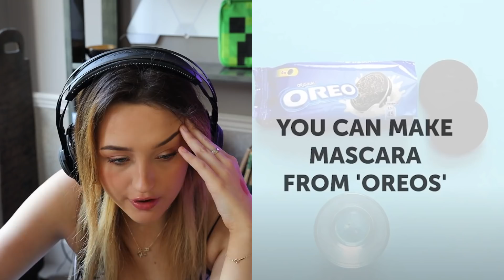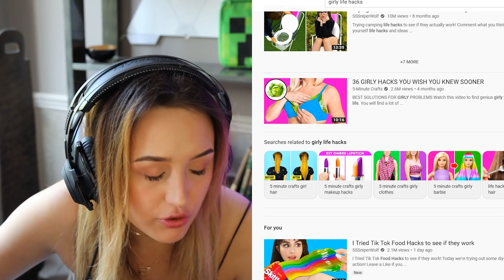i tried the WEIRDEST GIRLY LIFE HACKS to see if they actually work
weird

ϟ click this for free money ϟ

psssttttt...

if you see this comment 'description squad' and maybe I'll reply... MAYBE ok no promises